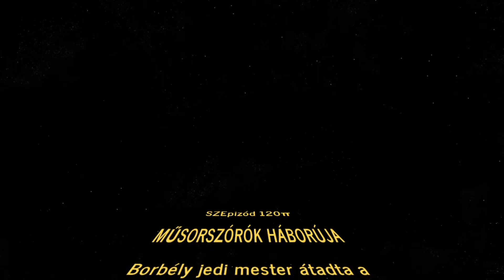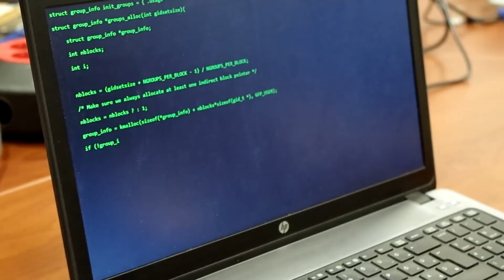Lukács Arts Bemutatkozás